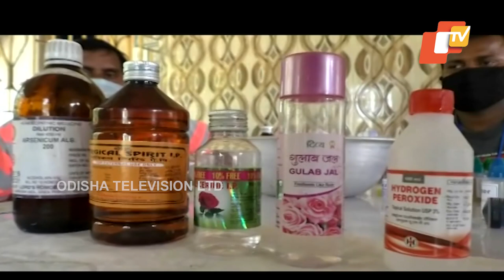COVID 19 Spread In Odisha - Cuttack Based NGO Distributes Sanitizers For Free